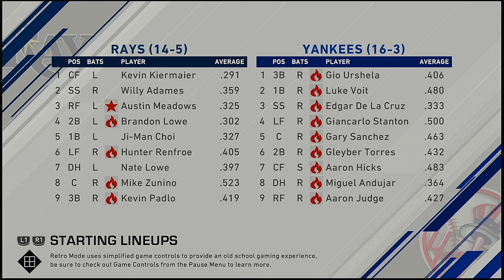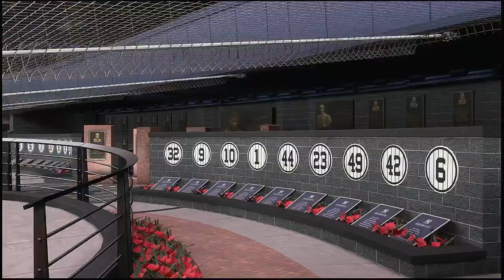MLB 2021 Season 4 16 2021 Tampa Bay Rays @ New York Yankees